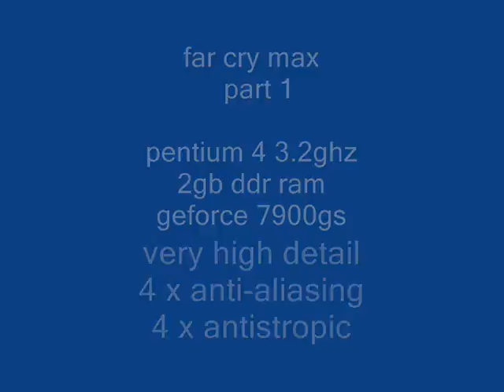FAR CRY MAX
Far cry max is a gameplay video showing the direct-x9 game "far cry" played using the highest settings
it was run using the following hardware
 intel pentium 4 3.2ghz(hyperthreaded)
 2gb ddr ram(pc3200)
 xfx geforce 7900gs
 the video was shot using the ever popular "f.r.a.p.s"
 excuse me on the awful gameplay,i shot this more to show you the excellent detail